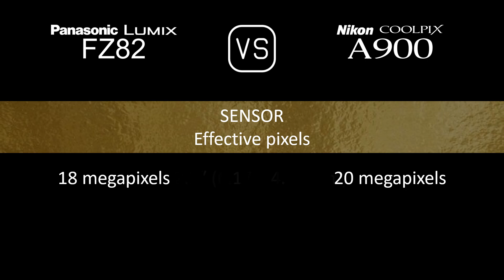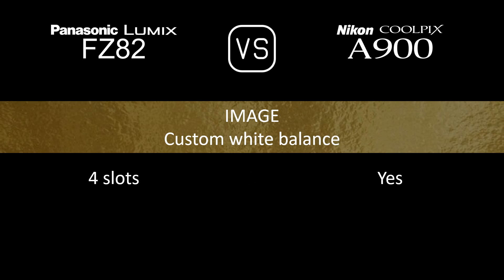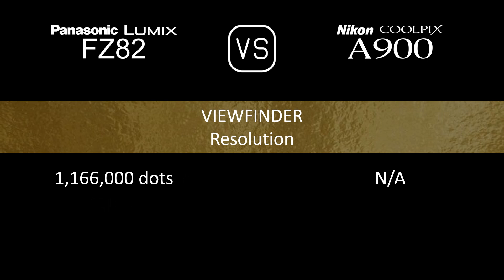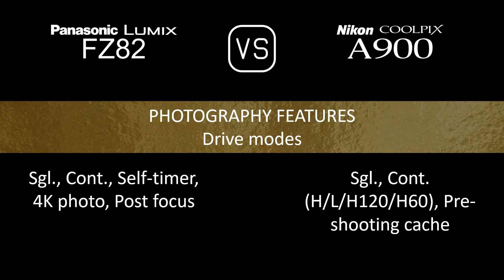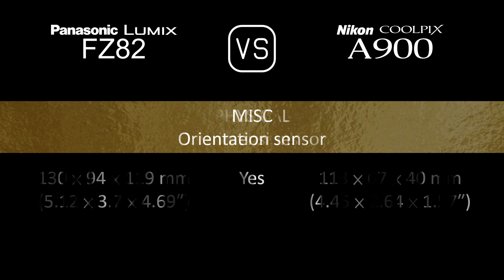Panasonic Lumix FZ82 vs. Nikon Coolpix A900: A Comparison of Specifications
This video overviews the Panasonic Lumix FZ82 and the Nikon Coolpix A900 in a parallel comparison of specifications.

00:24 LAUNCH
00:32 BODY
00:41 SENSOR
01:05 IMAGE
01:21 OPTICS & FOCUS
02:06 SCREEN
02:26 VIEWFINDER
02:42 PHOTOGRAPHY FEATURES
03:43 VIDEOGRAPHY FEATURES
03:59 STORAGE
04:04 CONNECTIVITY
04:32 PHYSICAL
04:52 MISC